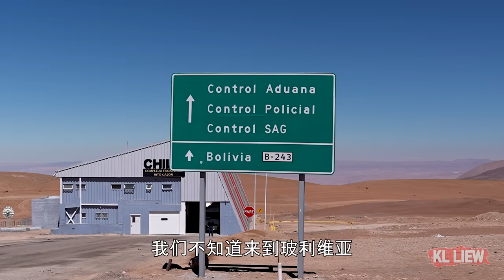South America Tour-Calama #4 智利阿塔卡马沙漠,几百年都不下一滴雨,不可思议的地方！今天粗茶淡饭、 大葱煎蛋、青椒炒培根 。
智利阿塔卡马沙漠,世界上最美的星空,全球最干旱的地区,
群山的颜色、天的蓝、云的颜色，形成了无与伦比的奇观,
除了经典的推荐旅游景点外，一定要参观这些自然奇观。

喜欢的朋友
这样你就不会错过我的任何视频